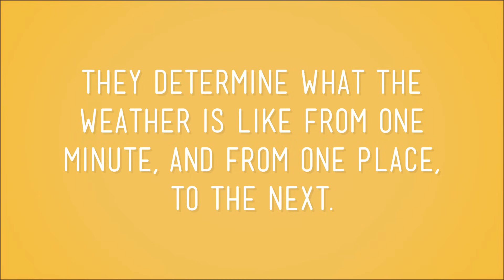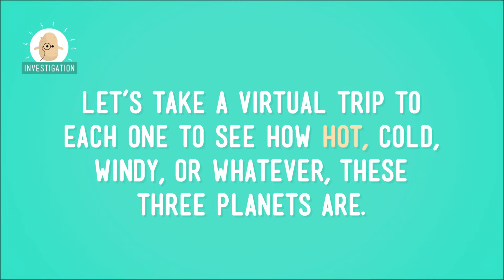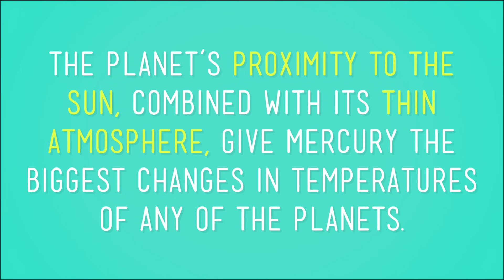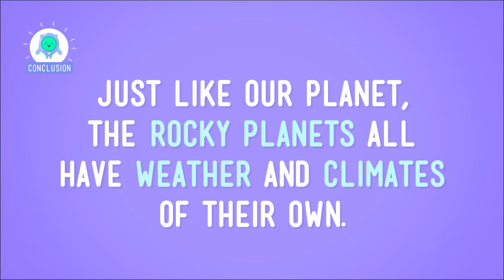Weather In Space (the Rocky Planets): Crash Course Kids #43.1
Do other planets have weather? It turns out that, yes, they do! But, the weather isn't all the same on other planets because of things like the atmosphere. In this episode of Crash Course Kids, Sabrina takes us on a tour of the weather on the rocky planets in our solar system.

5-ESS2-1. Develop a model using an example to describe ways the geosphere, biosphere, hydrosphere, and/or atmosphere interact. [Clarification Statement: Examples could include the influence of the ocean on ecosystems, landform shape, and climate; the influence of the atmosphere on landforms and ecosystems through weather and climate; and the influence of mountain ranges on winds and clouds in the atmosphere. The geosphere, hydrosphere, atmosphere, and biosphere are each a system.] [Assessment Boundary: Assessment is limited to the interactions of two systems at a time.]

Image Credits
NASA/Johns Hopkins University Applied Physics Laboratory/Carnegie Institution of Washington
NASA.gov

Credits...
Producer & Editor: Nicholas Jenkins
Cinematographer & Director: Michael Aranda
Host: Sabrina Cruz
Script Supervisor: Mickie Halpern
Writer: Jen Szymanski
Executive Producers: John & Hank Green
Consultant: Shelby Alinsky
Script Editor: Blake de Pastino

Thought Cafe Team:
Stephanie Bailis
Cody Brown
Suzanna Brusikiewicz
Jonathan Corbiere
Nick Counter
Kelsey Heinrichs
Jack Kenedy
Corey MacDonald
Tyler Sammy
Nikkie Stinchcombe
James Tuer
Adam Winnik